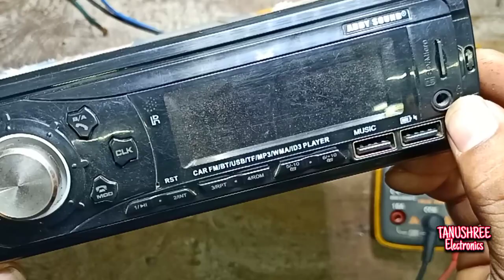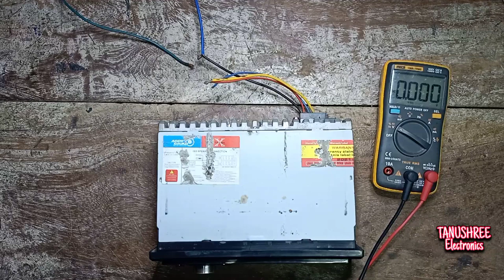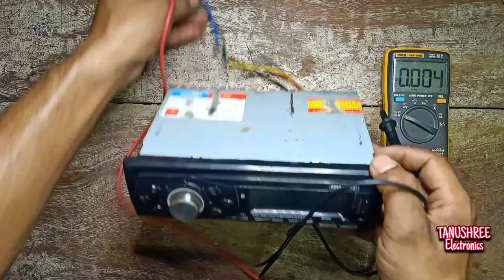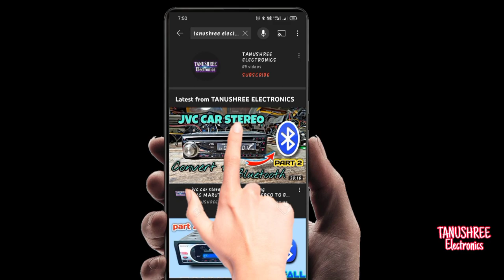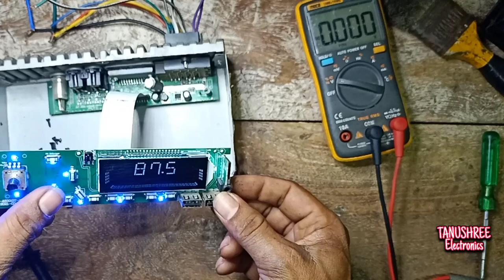car stereo repair car tape repairing car stereo at home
Car Stereo repair Car stereo power on problem solve Kaise kare
car stereo power supply repair sony car stereo front panel not working sony car stereo usb not support Car music system repairing at home  No power car stereo

car stereo power supply for home use